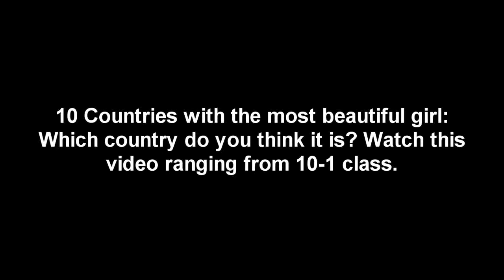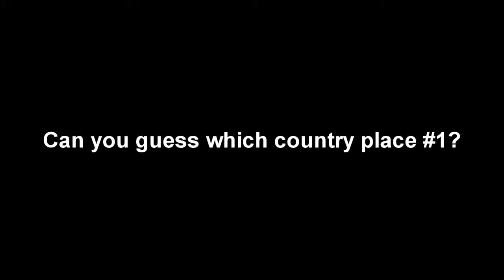Top 10 countries with most beautiful girl 2015